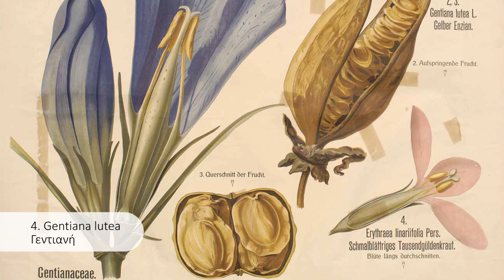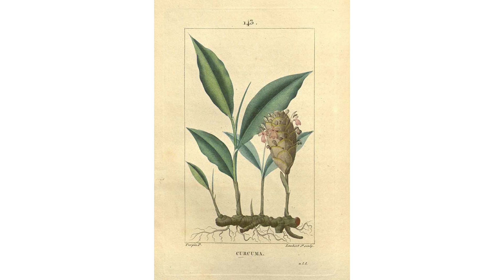5 TOP Βότανα για Ανοιξιάτικο DETOX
Στην Κινέζικη ιατρική, η εποχή της άνοιξης συνδέεται με το στοιχείο του ξύλου, το οποίο συσχετίζεται με το ήπαρ. Είναι τυχαίο που τόσοι πολιτισμοί συνιστούν νηστείες και αποτοξινωτικά πρωτόκολλα αυτή την εποχή; Όχι βέβαια! Ας δούμε ποια είναι τα 5 καλύτερα βότανα για αυτή την εποχή.